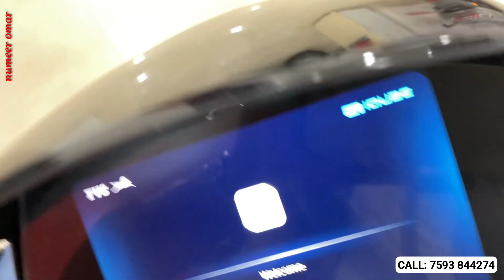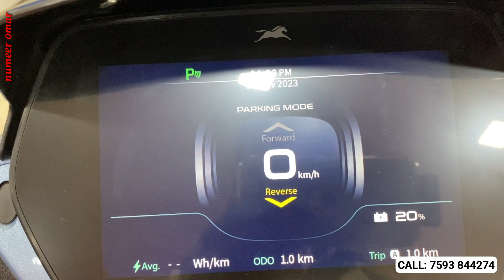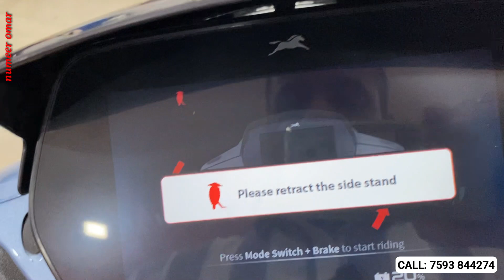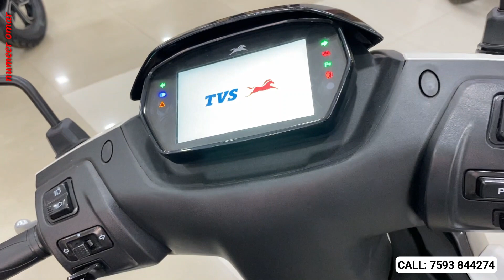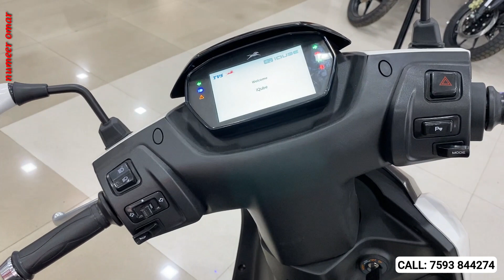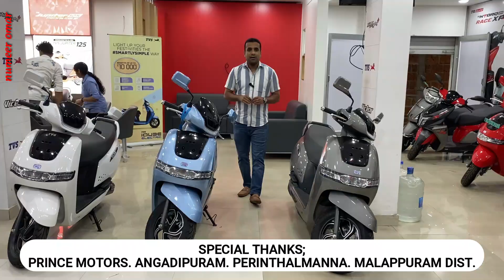TVS iQUBE Electric Scooter Malayalam Review | Best BLDC Scooter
ഞാൻ റിവ്യൂ ചെയ്യുന്ന 19th ഇലക്ട്രിക്ക് സ്കൂട്ടർ ബ്രാന്റ്. അതിൽ ഞാൻ ഓടിച്ച BLDC Motor ഘടിപ്പിച്ചതിൽ മികച്ചത്. നിത്യ ഉപയോഗത്തിന് പറ്റിയ ഒരു ഇലക്ട്രിക്ക് സ്കൂട്ടർ.

For Test Ride & Details;
Prince Motors
Angadipuram, Perinthalmanna
Malappuram Dist.